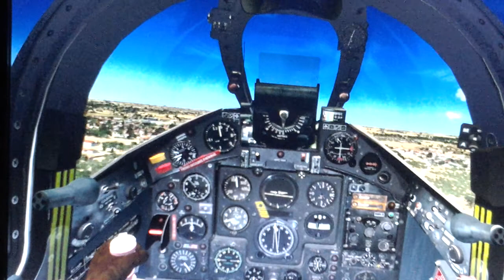FSX Dassault Flight Video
Dassault Mystere of the French Airforce in flight along the coast and over the Airport Nice (LFMN) Nice - Provence-Alpes-Côte d'Azur / France